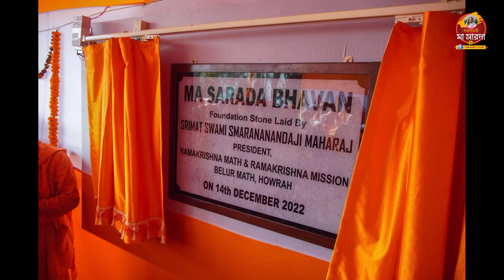আজ বেলুড় মঠে মা সারদা ভবনের ভিত্তি প্রস্তর স্থাপন করলেন প্রেসিডেন্ট মহারাজ | Ma Sarada Bhavan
Ma Sarada Bhavan : Foundation Stone Laying Ceremony  |  14 December 2022  |  Belur Math
আজ বেলুড় মঠে মা সারদা ভবনের ভিত্তি প্রস্তর স্থাপন করলেন প্রেসিডেন্ট মহারাজ |

Most Revered President Maharaj, Swami Smaranananda ji, laid the foundation stone of Ma Sarada Bhavan, on 14 December 2022, at the old waiting area near the Belur Math post office. The upcoming building will have halls for pilgrims to rest, guest rooms, wash rooms, parking area, and other facilities.